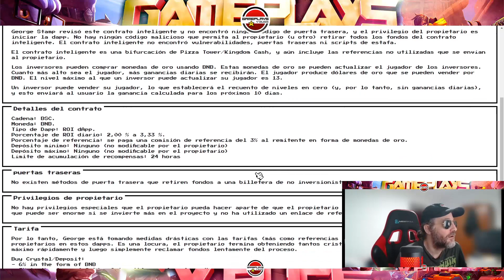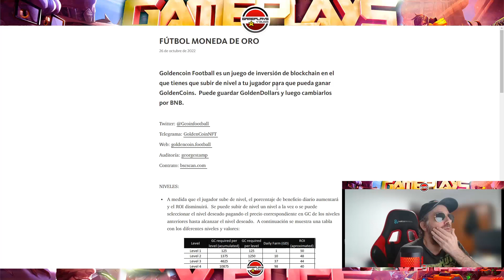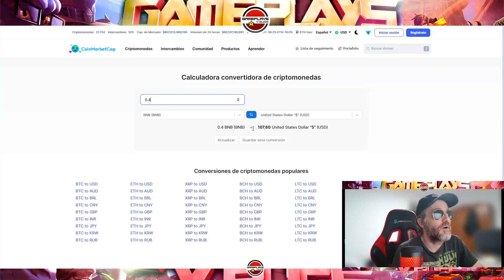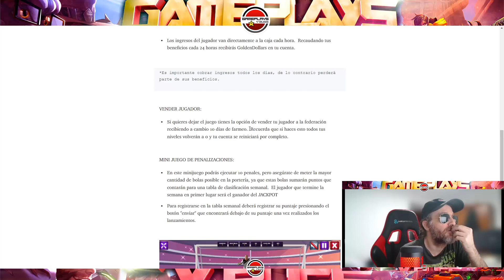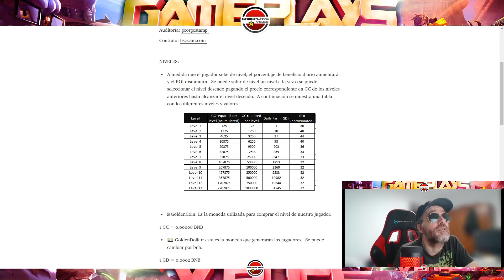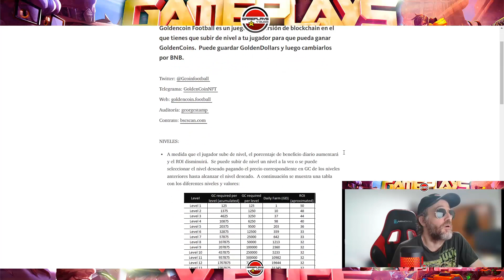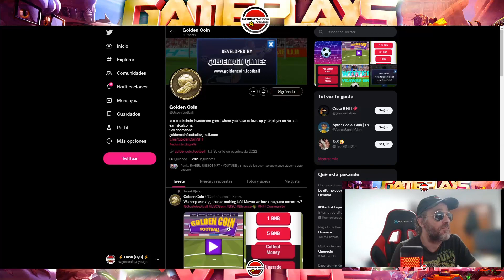GOLDEN COIN. INGRESOS PASIVOS CON POCO DINERO. LE METO 100$. ENTRADA ECONOMICA. AUDITORIA GS.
Si tienes dudas relacionadas con este video, en mi discord:
Canal de Gameplays y Bugs: